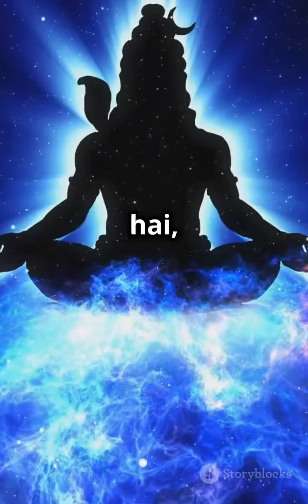Shivji Kailash Parvat ke ￼ story ￼